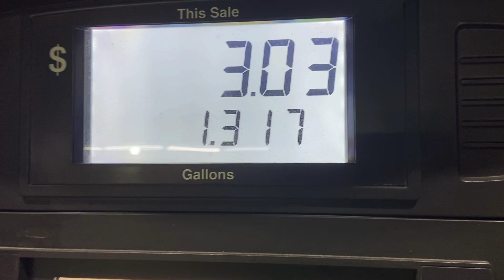December 2020 Lake Okeechobee fishing report